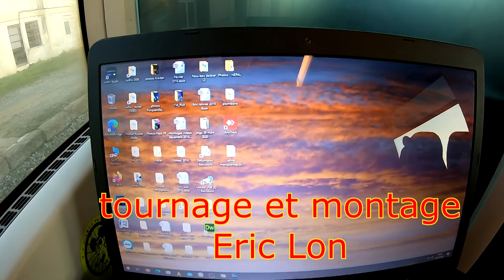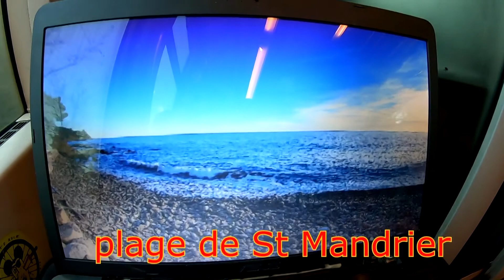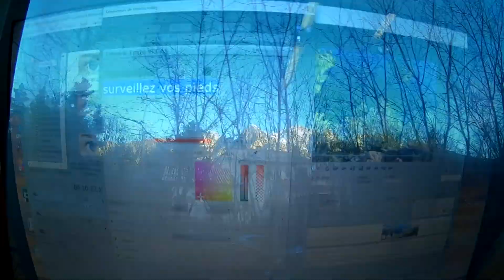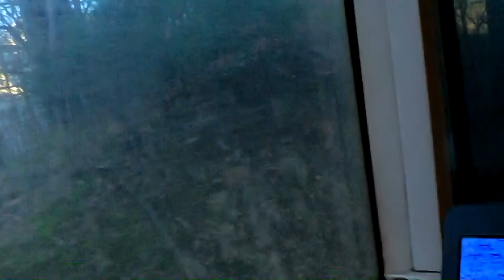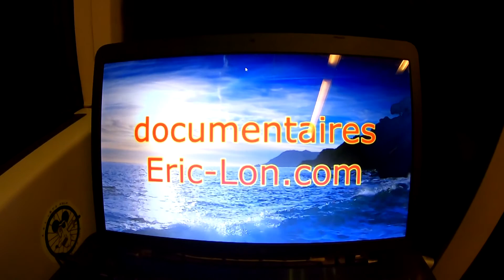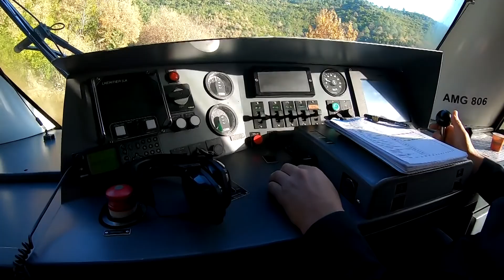De la Mer à la Montagne Corse et Var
Entre Ajaccio et Corte, depuis le petit train de Corse, Eric Lon admire le paysage, et surtout les montagnes enneigées ... En même temps, Eric Lon monte un documentaire vidéo retraçant sa dernière randonnée littorale varoise, avant Noël ... En même temps n'est pas une invention de Manu Macron : il l'a emprunté à Françoise Mézières, qui, en kinésithérapie, faisait travailler, en même temps, différentes parties du corps ...